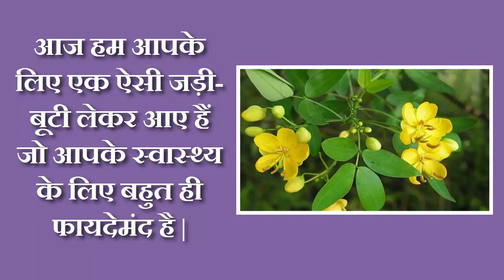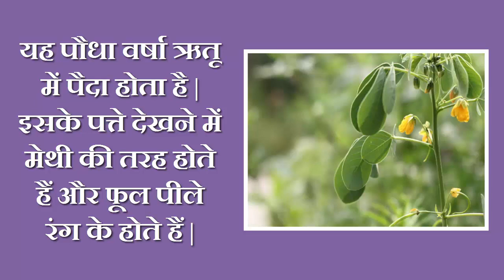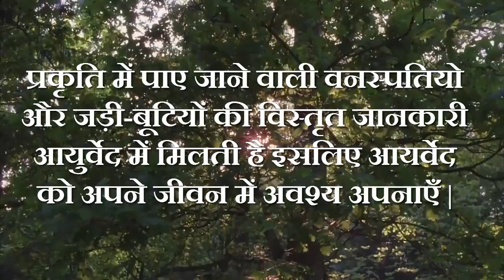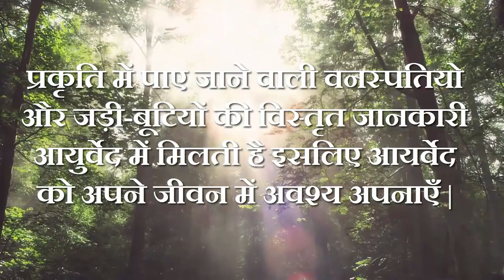पँवार या चक्रमर्द की पहचान - चर्म रोग का आयुर्वेदिक इलाज